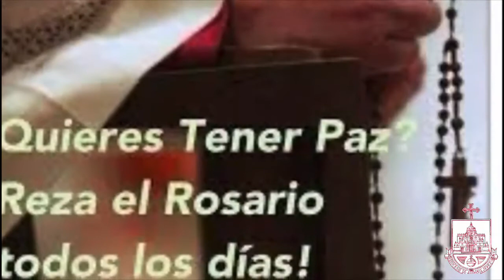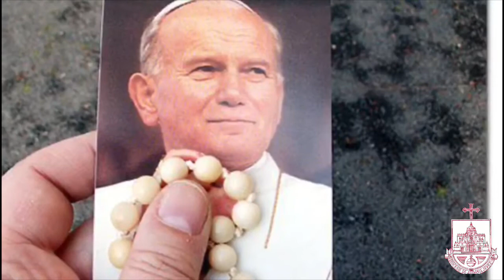San Juan Pablo II y la importancia del rezo Santo Rosario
Vídeo Realizado por el Sacerdote Sergio Moreno